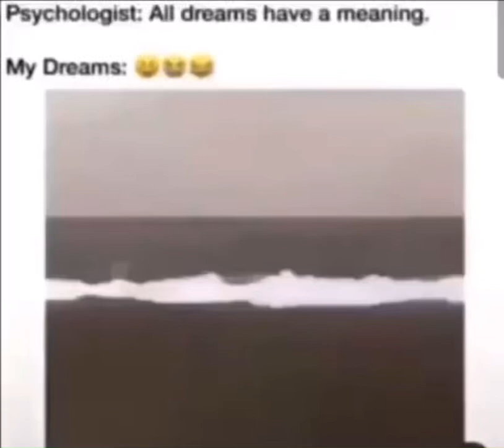I love cocaine